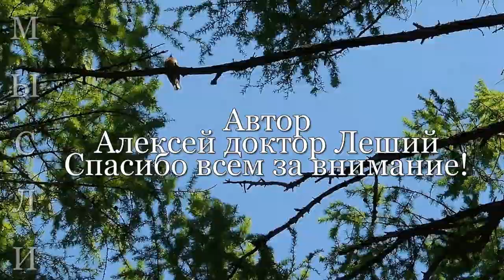Майская пора (Мысли вслух) - Алексей Доктор Леший - бард